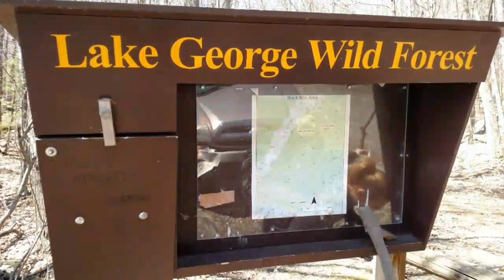Black Mountain 4/24/17